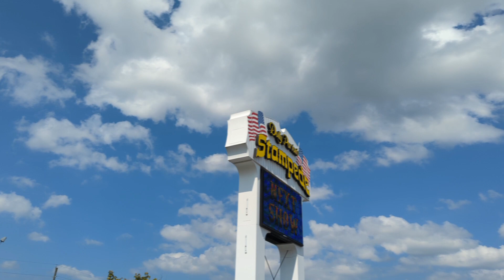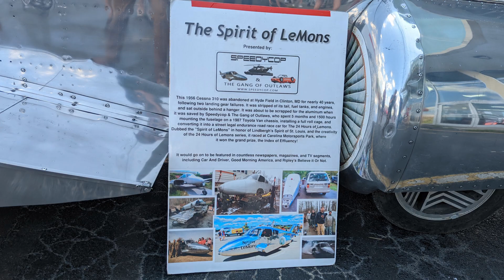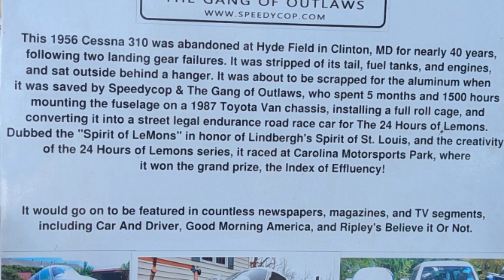One Last Ride - Pigeon Forge Fall Rod Run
Alrighty Guys and Gals, One last video from The Fall Rod Run. I tried to show the whole town on both sides of the parkway. Thank you all so much for watching my Rod Run videos. It means the world to me. We will be continuing our normal uploads starting tomorrow. Hope to see you here on the channel!! Love y'all!!